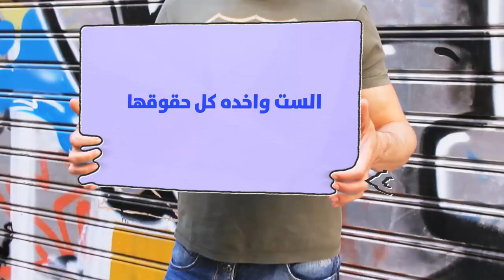الفرق بين الراجل والست وقت الفراق مع دينا ابو العلا فى ضد الرجالة